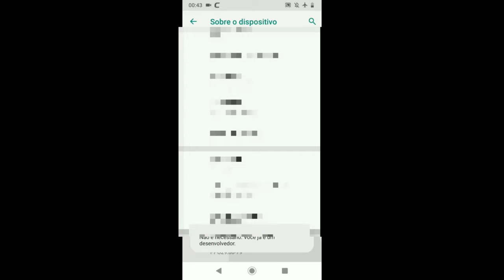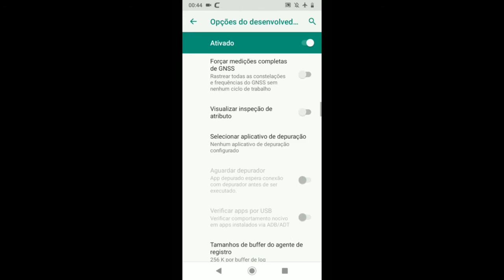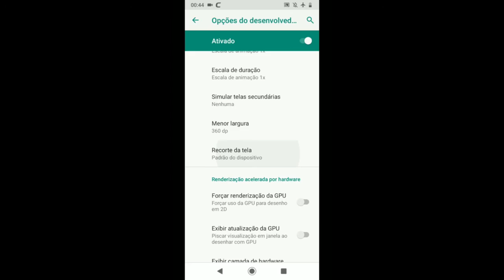ANDROID COMO REMOVER RECORTE DE TELA (NOTCH) SEM USAR APLICATIVO | MEU REFUGIO NERD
Aprenda a remover o notch(recorte de tela) no Android.

► Chave PIX do Meu Refúgio Nerd - Contribua e ajude no crescimento do canal

Não se esqueça do like. Ajuda muito. Valeu!

*ATENÇÃO: O CANAL REFÚGIO DOS NERDS MUDOU DE NOME PARA CANAL MEU REFÚGIO NERD